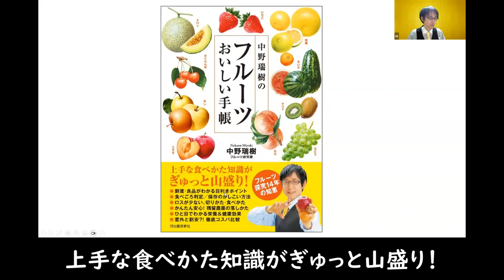【フルーツ辞典出版】中野瑞樹のフルーツおいしい手帳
◆中野瑞樹のおいしいフルーツ手帳（河出書房新社）販売中
・全国の大型書店
●構成
　第1部：フルーツ全体の話
　第2部：20種のフルーツを深堀り
●内容
・神話や歴史
・部位の名称
・店頭での目利き術
・保存方法
・どこよりも詳しい栄養情報
・科学的根拠のある健康情報
・アレルギー
・残留農薬と減らし方
・食中毒
・コスパ
・食品ロスを減らす食べ方
・食品ロスを減らす切り方
・おいしくなる切り方
●対象
・フルーツ好きの方
・フルーツ業界関係者
・医療関係者
ーーーーー
◆フルーツセミナー（アーカイブ版）
ーーーーー
◆メンバーシップ（990円/月）
4０本以上の過去動画が視聴できます。
解約はいつでもできます。
ーーーーー
◆お問合せ
◆中野瑞樹（Mizuki Nakano） SNS ＆ Blog
◆中野瑞樹Profile
元東大教員『体を張るフルーツ研究家』
京都大学(農)卒業。元東京大学(工)教員。元アメリカ国立海洋大気庁（NOAA）客員研究員
2004年10月、フルーツ健康セミナーを開始。
2009年9月から、フルーツ中心にほぼ実だけの食実験を継続。
◆主な出演テレビ番組
「マツコの知らない世界」(TBS)3度出演
「うまいッ！」(NHK)
「Let's天才てれびくん」(NHK)
「ザワつく！金曜日」(朝日)
「林先生が驚く初耳学」(MBS)
「中居正広のミになる図書館」(朝日)
「美と若さの新常識～カラダのヒミツ」(NHK BS)
「大阪ほんわかテレビ」（読売）
「ノブナガ」（CBC）
「よ〜いドン！」（関西）
「黄金卵」(韓国、MBN)
「jornal da Record」(ブラジル)
など多数